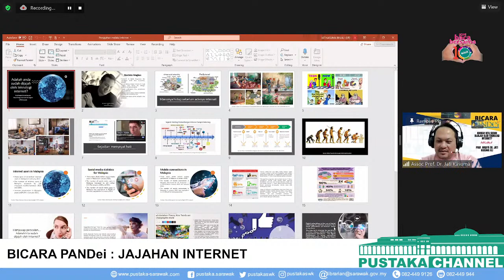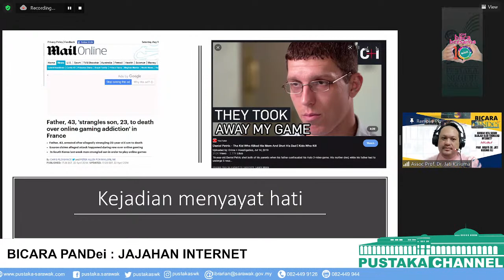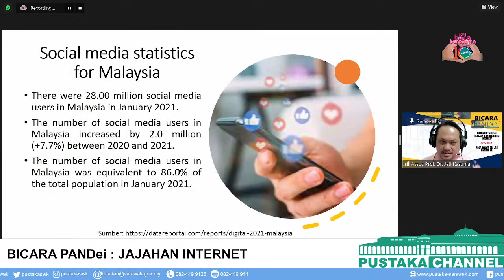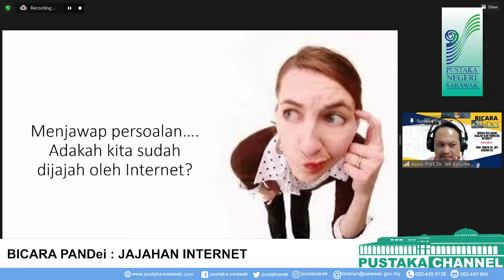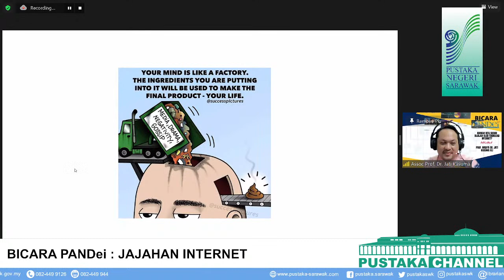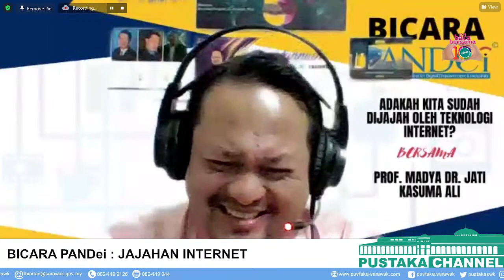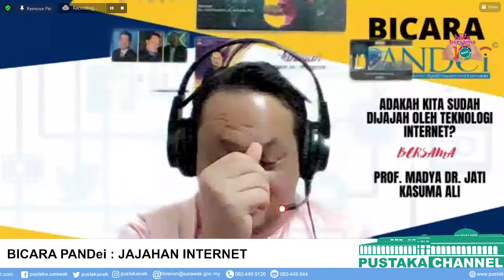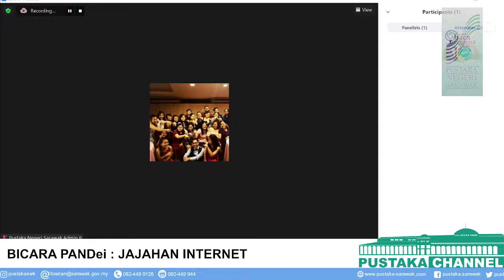BICARA PANDei : Jajahan Internet